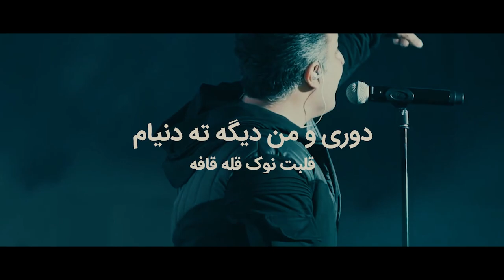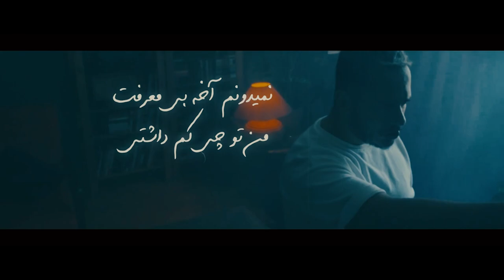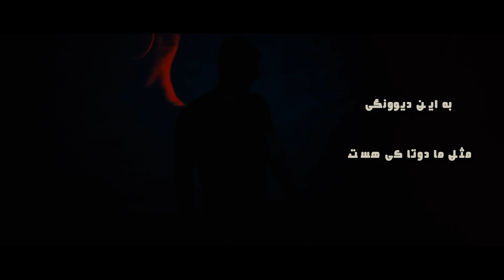Dynatomix Episode 48 by Dynatonic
Video version of 48st episode of Dynatomix podcast on Radiojavan.

Tracklist :

1- Intro - Khosro Shakibaei
2- Alireza Talischi - Ghaf
3- Alireza-JJ-Ghesmate-Man-(Ft-Shayan-Eshraghi)
4- Ashvan - Ghasedak
5- Bahram Radan & Reza Kianian
6- Shervin - Cheshmato Beband
7- Majid Razavi - Manam
8- Sirvan-Khosravi-Divoonegi
9- Farhad-Marde-Tanha-(Dynatonic-Remix)
10- Amir Tataloo - Khaar
11- Kourosh Yaghmaei - Gole Yakh (Dynatonic Remix)
12- Haamim - Roze Sefid
13- Shadmehr Aghili - Ghazi
14- Ehsan Daryadel - Nemifahmi
15- The-Don-Saaghi-(Ft-Koorosh)
16- Haamim - Sia Sefid
17- Sohrab-MJ-Male-Man-Bash-(Ft-Amir-Tataloo-Orchid)
18-Sijal - Seda (Dynatonic Remix)